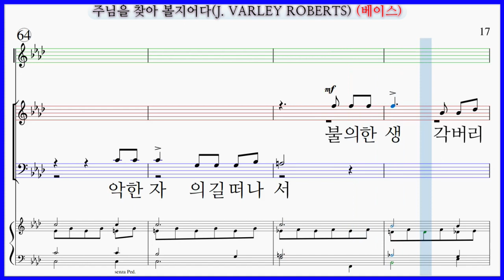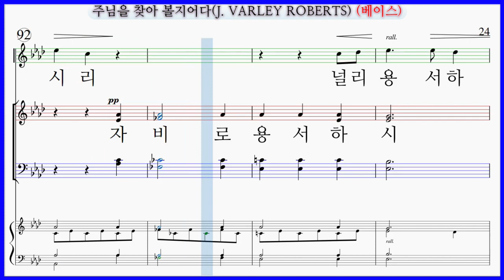【베이스】주님을 찾아 볼지어다(J. VARLEY ROBERTS) / Seek Ye The Lord 파트연습 악보동영상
기독교음악사 교회합창 명성가편 1집 수록곡
주님을 찾아 볼지어다 John Varley Roberts (1841~1920)  Seek Ye The Lord

✔주님을 찾아 볼지어다(J. VARLEY ROBERTS)  파트 연습곡 모음

주님을 찾아 볼지어다(J. VARLEY ROBERTS) 파트연습 링크입니다.

주님을 찾아볼지어다
가까이 계실 때 부르라

악한 자의 길 떠나서
불의한 생각 버리고
주 여호와 전으로
돌아올지어다
주가 자비로써
널리 용서하시리
주가 자비로
널리 용서하시리
용서하시리라
용서하시리라
(주 찾으라 주 찾으라)
(주님을 찾으라)
주를 찾으라 (주 찾으라)
(주 찾으라)
주님께로 돌아오라
주께로 돌아오라
주가 큰 자비로
(주가 자비로)
주가 자비로 (주가 자비로)
주가 자비로 널리 용서하시리
주가 자비로
널리 용서하시리
주가 자비로
널리 용서하시리 용서하시리
널리 용서하시리
자비로 용서하시리
(널리 용서하리시리) 아멘